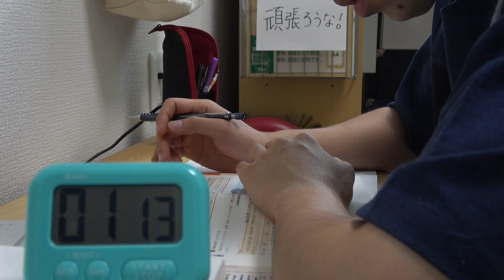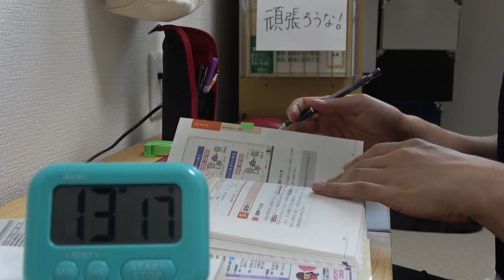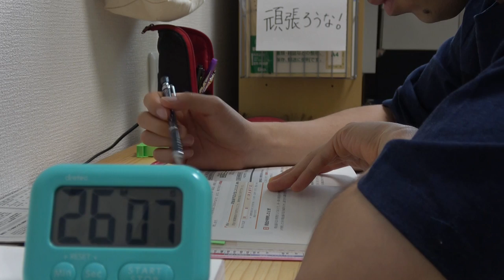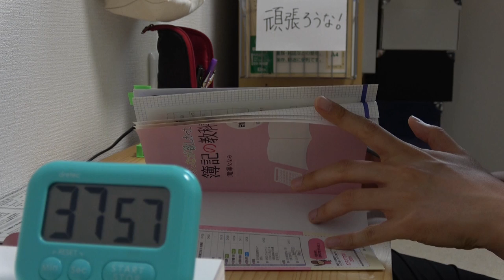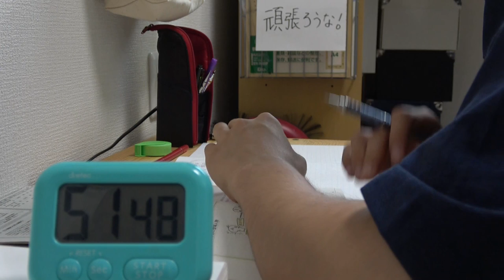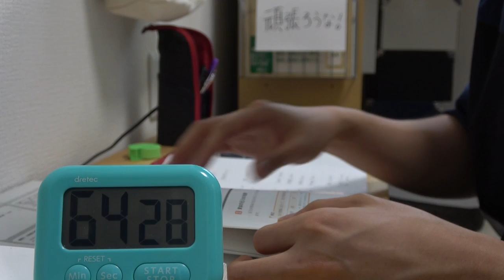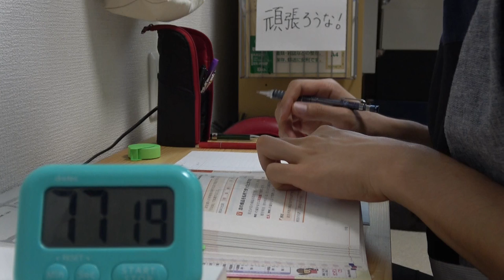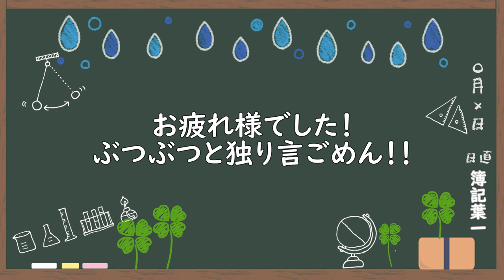【90分/勉強用】一緒に勉強しませんか？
昨日に引き続き９０分バージョンを投稿します。

わたくしごとですが、昔から集中力があまり無くてですね。
正直９０分も持ちません。
なので、動画の中でも自分のタイミングで休憩行ってます。
(小腹がすいたので煎餅食べてきました)

あと、集中すると独り言が出ちゃうのでぼそぼそ何か聞こえるかもしれません。気になる方は是非ミュートで。

それにしても暑いですね。
私のぜい肉だけ溶かしてくれないかななんて淡い期待を抱きつつ今日も簿記を頑張ります。

みんなも頑張ってね。

‹使用音源›
「甘茶の音楽工房」